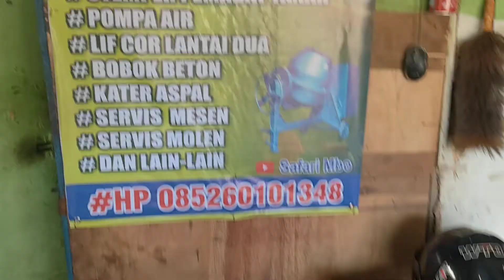tutorial cara membuat mesin yanmar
NAGAN JAYA
Jl. Soekarno Hatta Sp. Batoh, Lampeuneurut Aceh Besar
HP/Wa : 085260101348